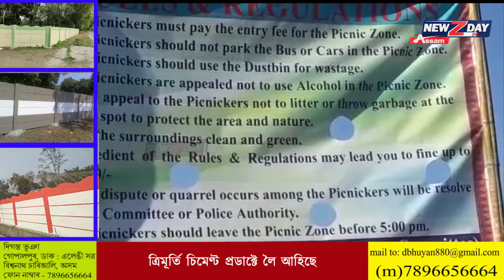ইষ্ট কামেংৰ চিজুছাত শতাধিক বনভোজকাৰীৰ দল